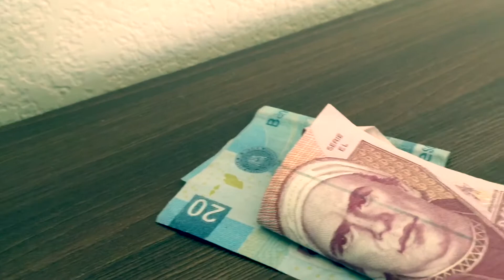The Search for Baby's Toy Stash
Hello Everyone.
Welcome to Kaiya's first recorded baby adventure. Join us as we embark upon a mystery quest for Kiaya's 2nd Birthday favors and Baby's Toy Stash.